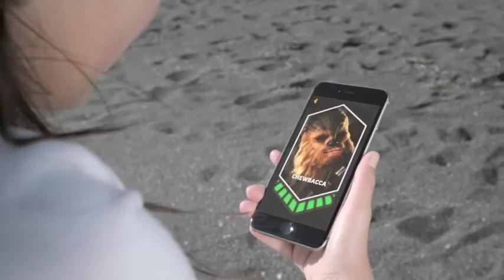Star Wars™ Force Band by Sphero